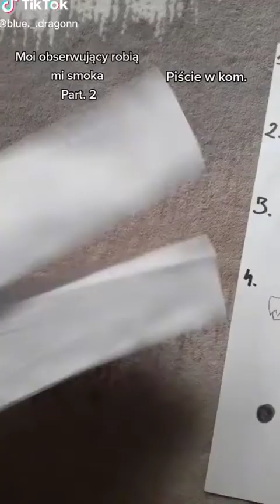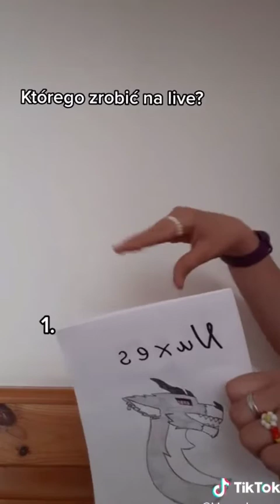Dragon Puppet Crafts - Paper Dragon TikTok Compilation #19